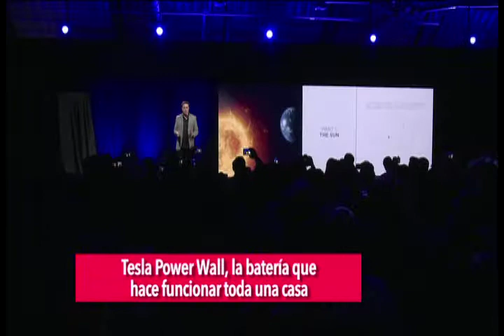MÚSICA: Alkolirycoz estrenó Anestesia Local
La agrupación de hip hop estrenó “Anestesia Local”, el sencillo que hace parte de más reciente álbum “Efectos Secundarios”.